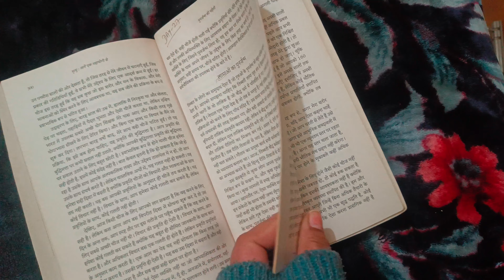Day27/75 Hard day challenge